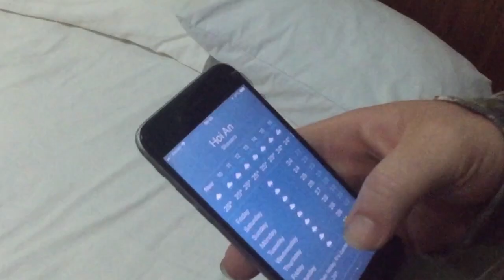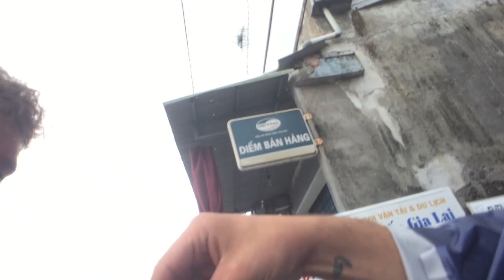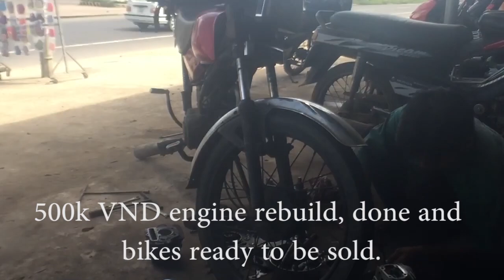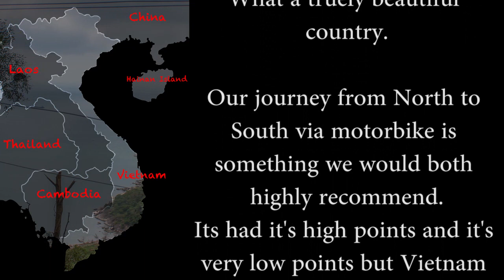#7 Never been wetter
This week, after waiting around for a few extra days our bikes finally showed up and we darted south to firstly out run the monsoon that we had been warned about, and secondly get to the border of Cambodia as our visa's are soon to expire!! Lots of ups and downs but we wouldn't change it for the world. Honestly it just keeps getting better, even when it seems like the world is against us, Vietnam and the Vietnamese seem to brighten even our darkest days!
Enjoy, and let me know whats improved, gotten worse etc